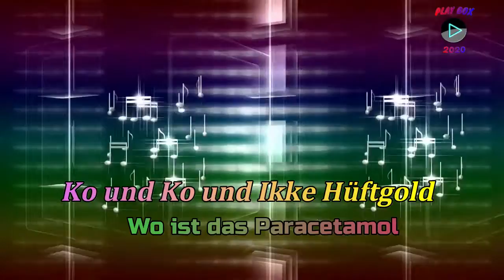Ko und Ko & Ikke Hüftgold - Wo ist das Paracetamol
Ko und Ko & Ikke Hüftgold
Wo ist das Paracetamol